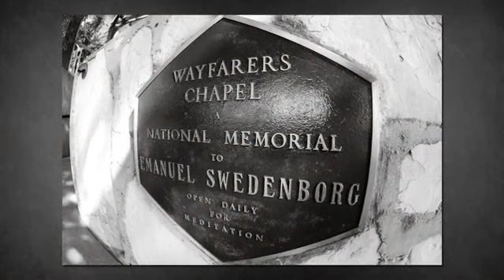Wafarers Chapel wedding & La Venta Inn Reception | Christine & Rick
Southern California's Wafarers Chapel is a unique small wedding venue, offering the best beach weddings in the Los Angeles area.